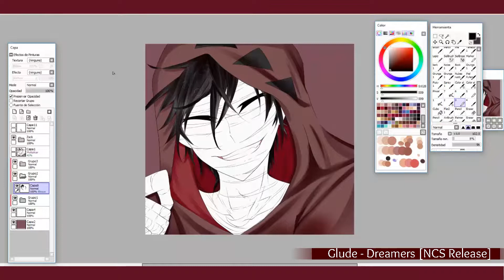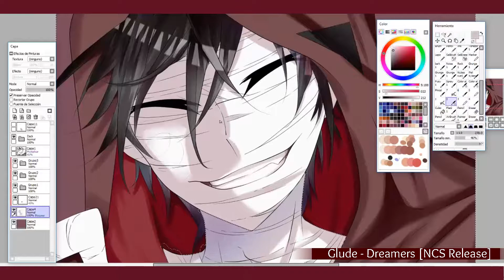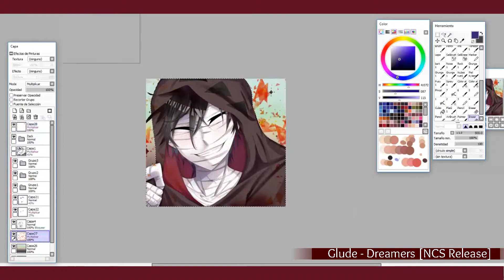[ Speedpaint ] // Angel of Slaughter - Issac Foster (Zack)